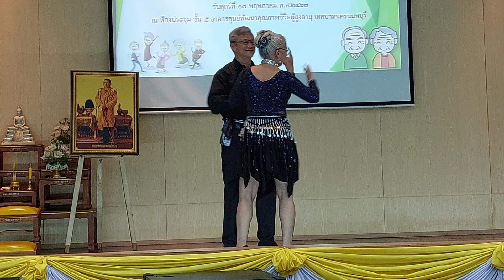12.พฤษภาภิรมย์ 67 / เพลงโลกแห่งจินตนาการ-ลีลาศ จังหวะคิวบัน-ครูตี้,ครูนก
การแสดงชุดที่ 1
เพลง โลกแห่งจินตนาการ จังหวะคิวบัน
นำโดย
คุณครู พรพิไล วงศ์ประเสริฐ
คุณครู ยิ่งยง วงศ์สิริฉัตรชัย
และคณะศิษย์

โครงการเสริมสร้างผู้สูงวัยใส่ใจรักสุขภาพในชุมชน
เขตเทศบาลนครนนทบุรี ประจำปี 2567
กิจกรรมอบรมแลกเปลี่ยนเรียนรู้การส่งเสริมสุขภาพ ให้แก่สมาชิกศูนย์พัฒนาคุณภาพชีวิตผู้สูงอายุ
วันศุกร์ที่ 17 พฤษภาคม พ.ศ.2567
ณ.ห้องประชุม ชั้น 5 อาคารศูนย์พัฒนาคุณภาพชีวิตผู้สูงอายุเทศบาลนนทบุรี